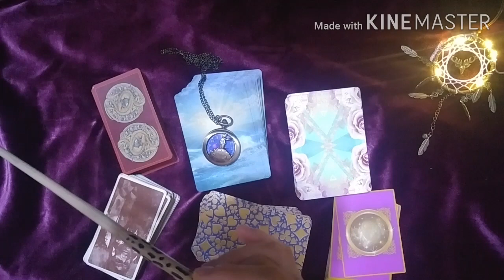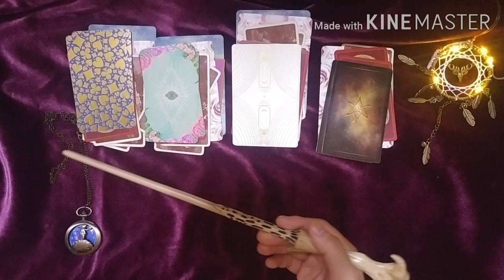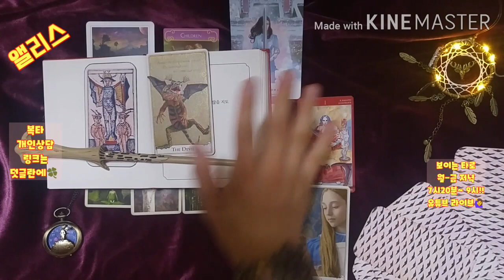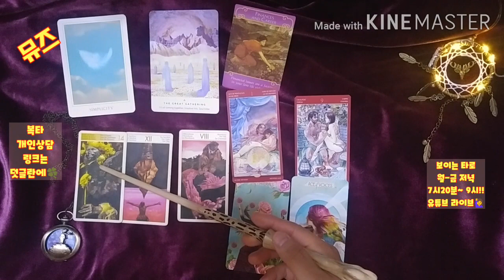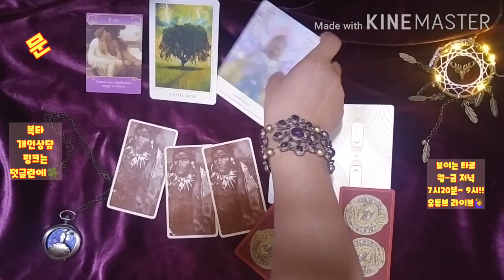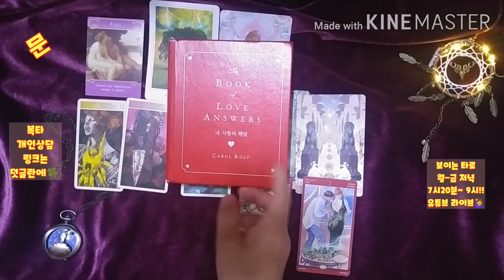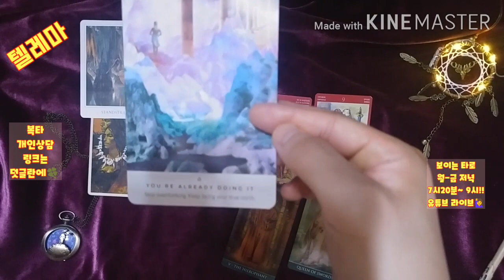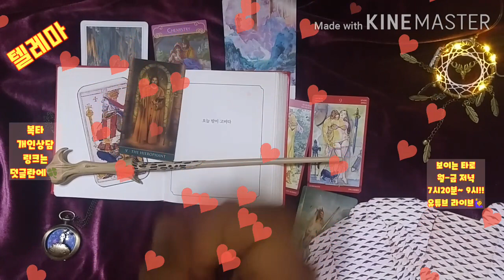[복타] 타로. 8월 재회운. (feat.재회/짝남/썸남 등)💗🙏타로(占)로 궁금증 속시원히 해결! 👍👍!!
-☎️전화상담도 오픈하였습니다.^ (톡 상담도 가능!) ✨타로 선택 00:37
  ✨1. 앨리스 02:23
  ✨2. 뮤즈 10:52
  ✨3. 문18:50
  ✨4. 텔레마 26:27

            구독 🙏🏻

-복타 올림